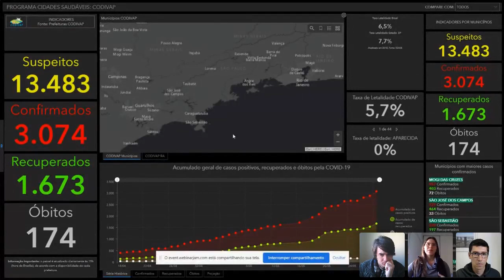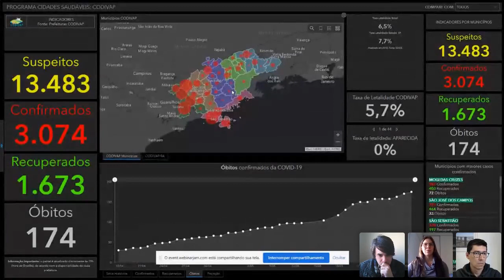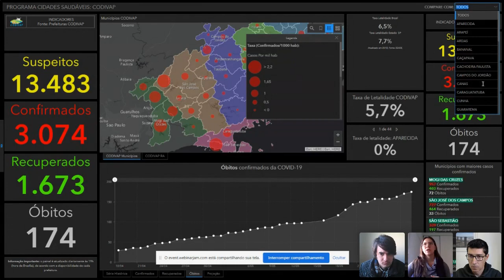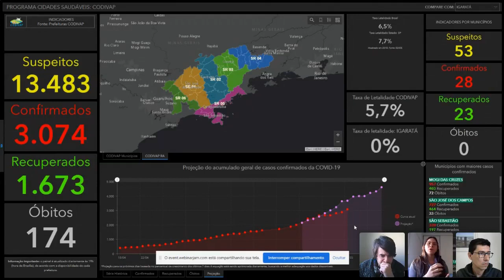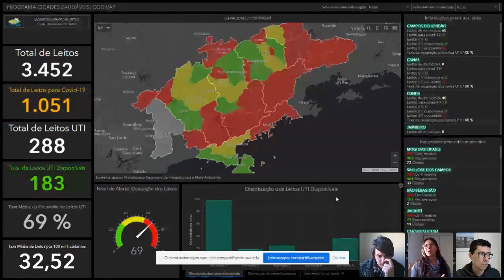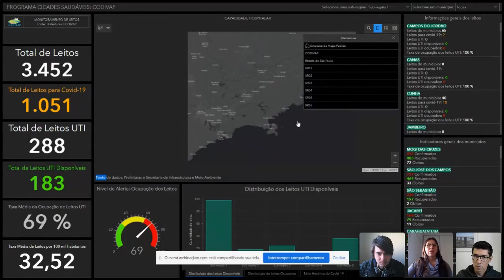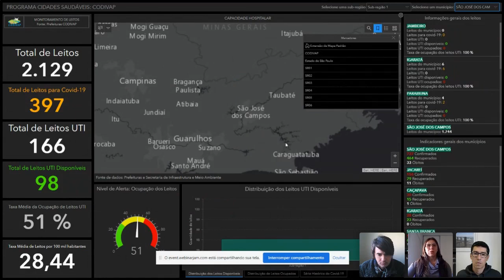Webinar: Geografia em tempos de Pandemia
Essa palestra gratuita irá abordar como a Geografia está atuando no contexto da Pandemia, fornecendo dados e informações. Confira os cursos online do GEOeduc